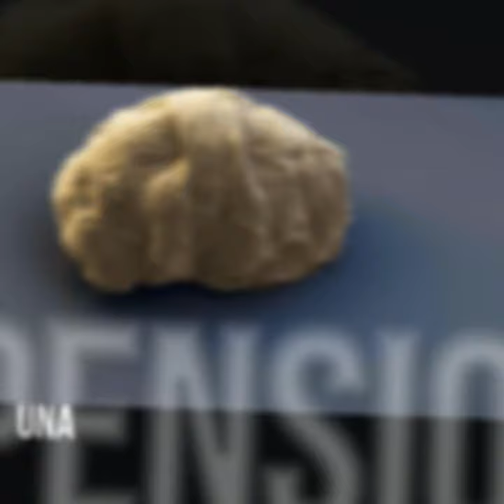I TARDIGRADI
Guardando il documentario Superquark, abbiamo scoperto che esistono degli esseri viventi che riescono a sopravvivere a eventi catastrofici, si chiamano i tardigradi. Ci sono migliaia di specie di tardigradi, alcuni onnivori, altri carnivori o vegetariani.
I tardigradi riescono a sopravvivere a condizioni estreme, come mancanza d'acqua (possono sopravvivere quasi un decennio in condizioni di totale disidratazione) o temperature alte o bassissime, alti livelli di radiazione (anche centinaia di volte più alti di quelli che ucciderebbero un essere umano), o a basse o ad alte pressioni (anche sei volte maggiori di quelle dei fondali oceanici), o mancanza di ossigeno e infine raggi UV-A e alcuni tipi perfino ai raggi UV-B. I tardigradi possono mettersi in stand by, in una sospensione animata in cui possono sopravvivere 120 anni. La particolarità che contraddistingue i tardigradi riguarda la loro capacità di sopravvivere più di 30 anni senza cibo e acqua anche a temperature che vanno dai – 272 gradi centigradi fino ai 150 gradi. Infine i tardigradi sono sottoposti a molti esperimenti, visto che potrebbero sopravvivere nello spazio.
[Giulia C & Hajar D - 3C]